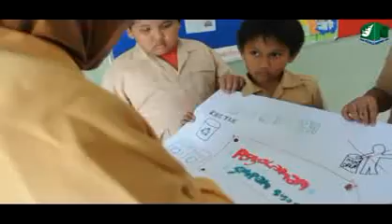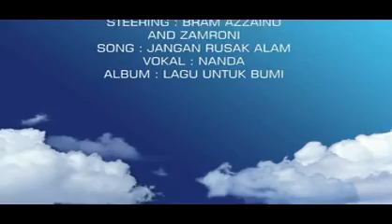JAKARTA ECO SCHOOL 2011 05 19 SDN MENTENG 01 JAKARTA PUSAT mpeg1video